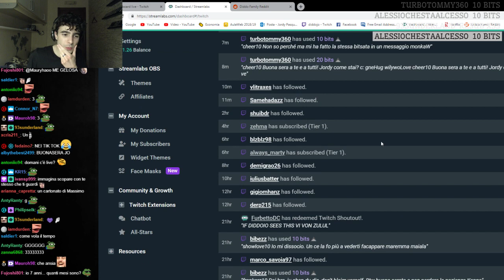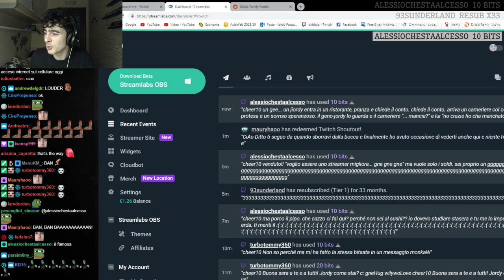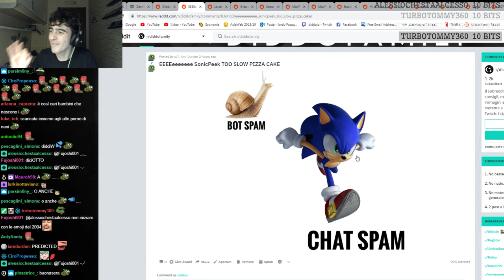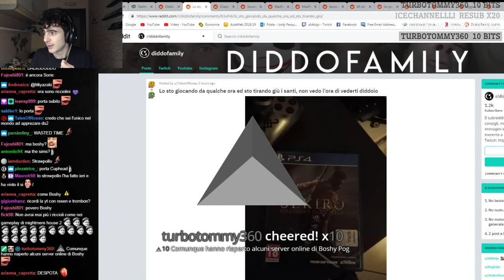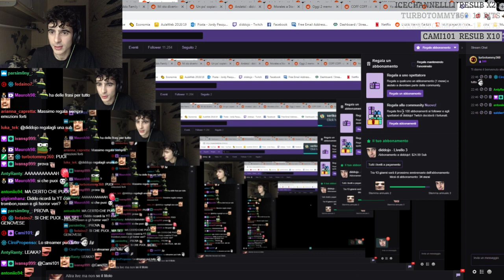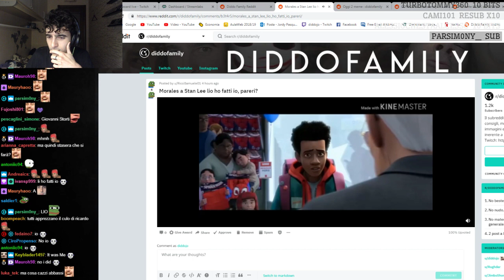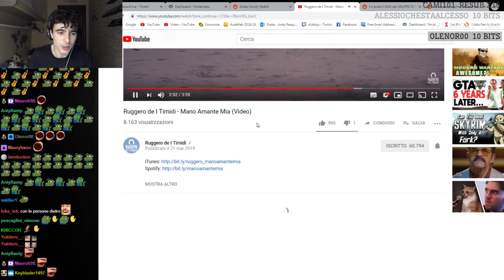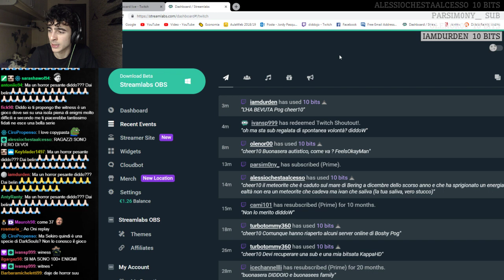Reddit Recap [21/03/19]